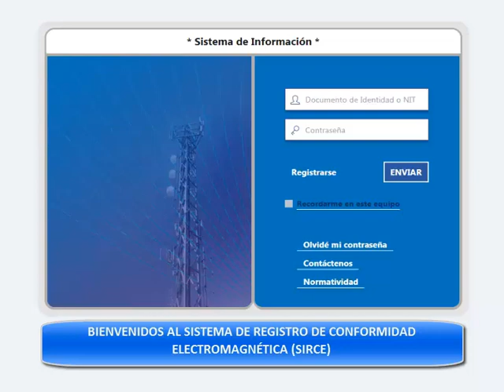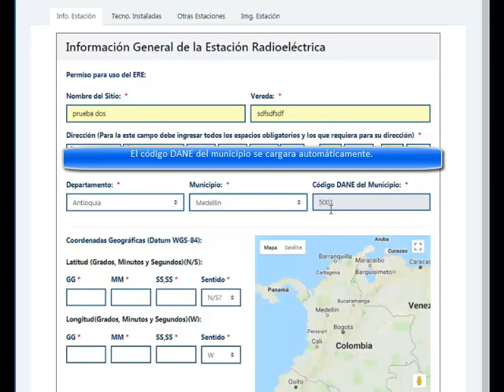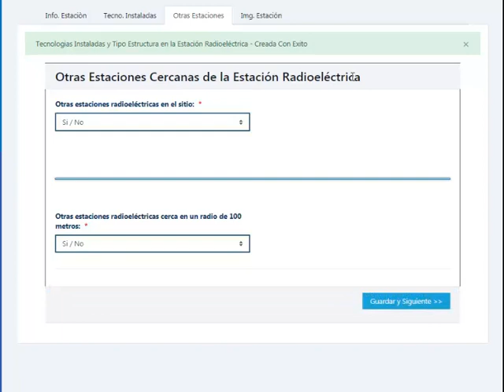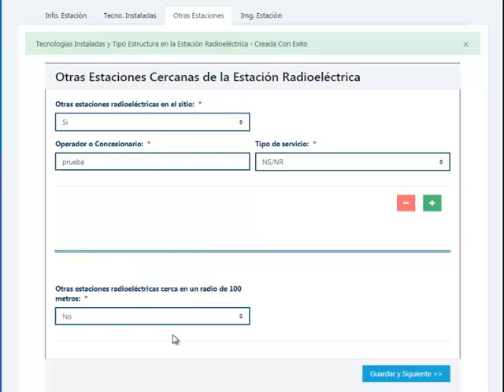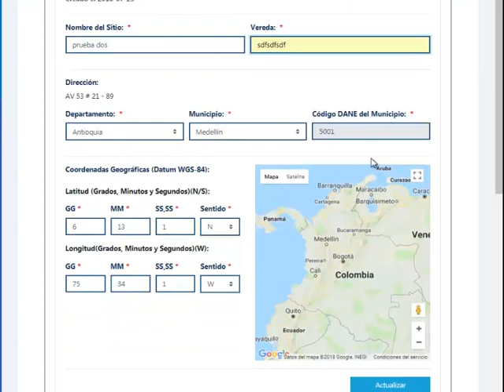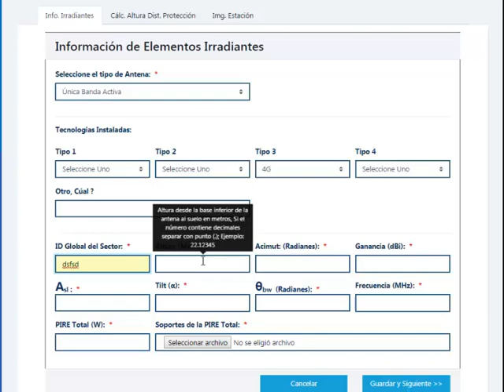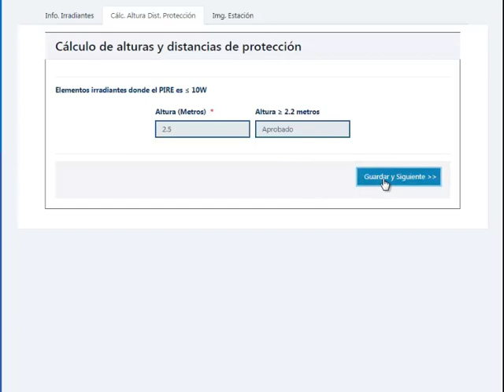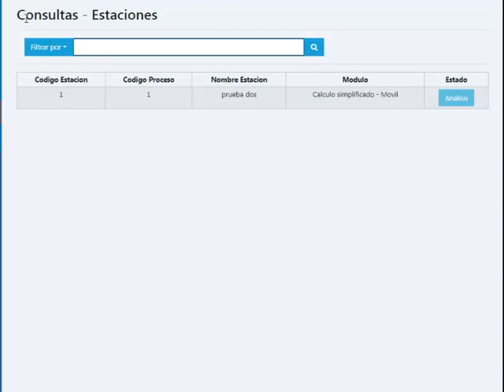Ingreso Calculo Simplificado Servicios Moviles